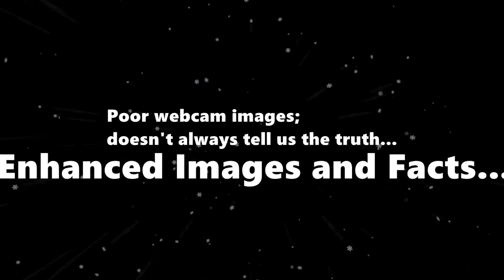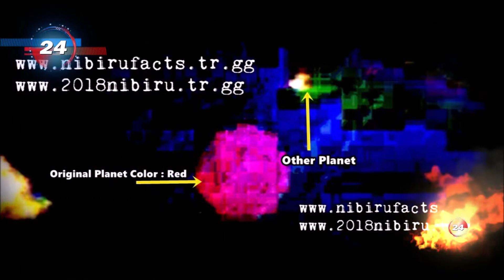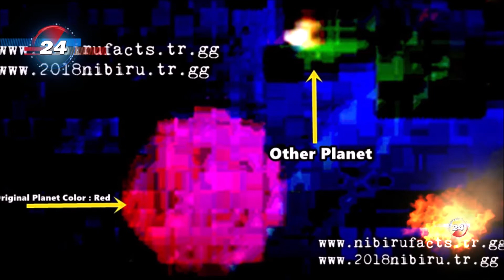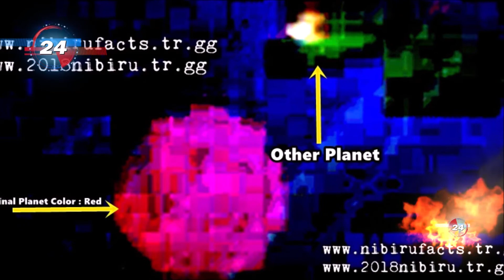***POOR WEBCAM IMAGES,DOESN'T ALWAYS TELL US THE TRUTH..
ENHANCED IMAGES AND FACTS.
RED PLANET IS REAL...
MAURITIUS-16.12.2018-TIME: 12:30